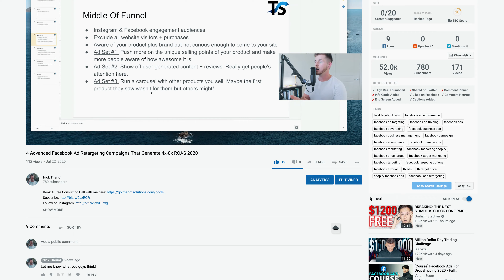10 RULES TO FOLLOW WHEN RUNNING FACEBOOK ADS (Increase revenue, stabilize results, better ROAS)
✅How to generate 3x-5x ROAS using Facebook ads every single month with predictability down to the dollar and day. (free proven system)

I’m the proud owner of an E-commerce Marketing Agency called Theriot Solutions. We've worked with clients like Gritty Soul, Metal Address Signs, and many more!

I go over 10 rules I follow on a day to day basis when running Facebook Ads.

These have helped me dramatically when running ads and increased my results.

Follow these when running your next campaign to blow up your results!

-Nick Theriot